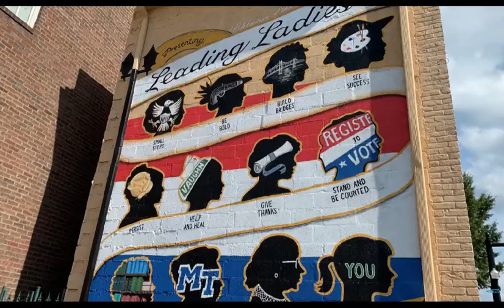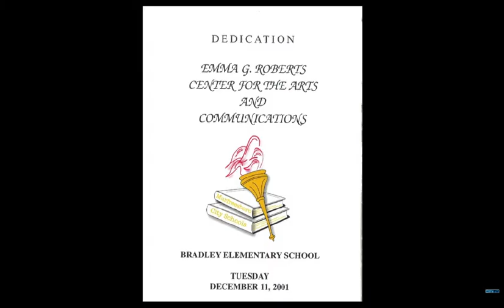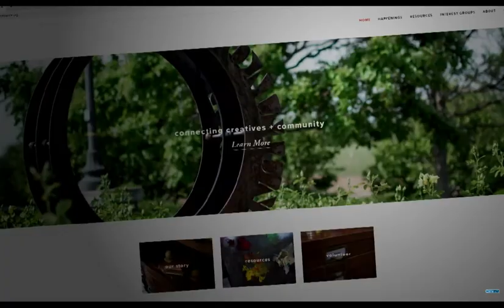Leading Ladies of Rutherford County History - Emma Roberts